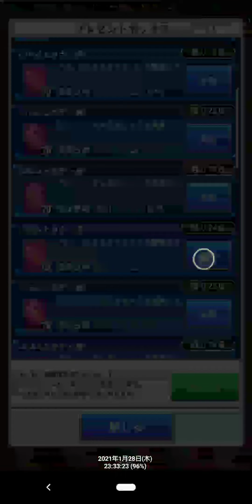[Jクラ] Jリーグクラブチャンピオンシップ アディショナルチャレンジ報酬 G55以上ガチャ券を引く[無課金]